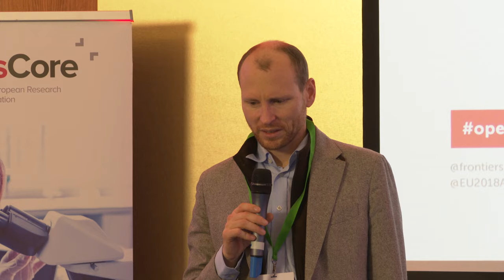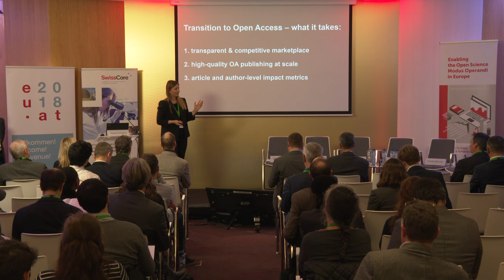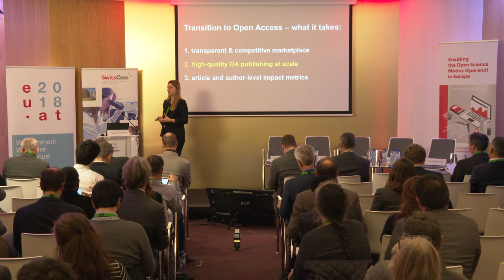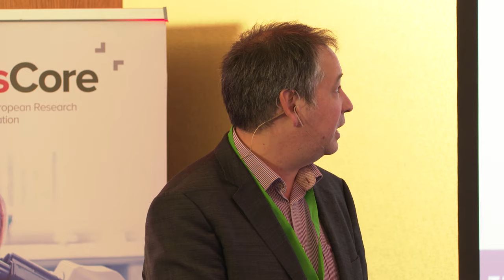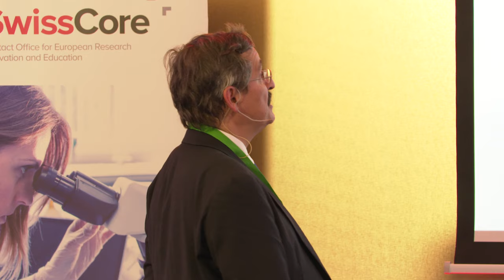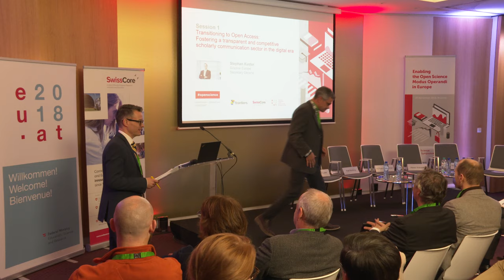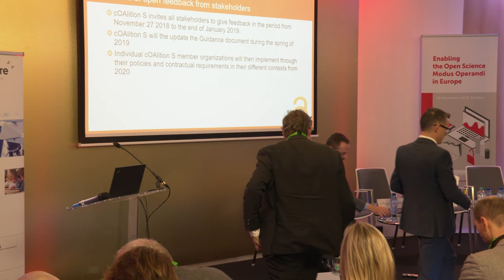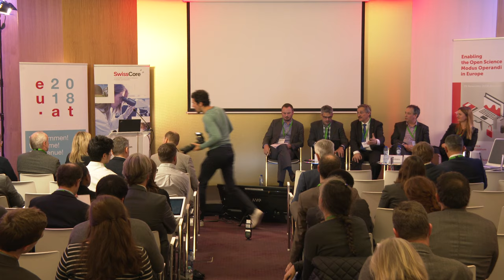Transitioning to Open Access | Policy symposium 2018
Policy symposium 2018: Enabling the Open Science Modus Operandi in Europe

Frontiers and SwissCore, in cooperation with the Austrian Presidency of the Council of the EU, brought together 100 participants to discuss key enablers in transitioning to open access in Brussels, 29 November 2018.

Session 1: Fostering a transparent and competitive scholarly communication sector in the digital era

Speakers:
Michael Hengartner - President of swissuniversities and Rector of UZH
Stephan Kuster - Secretary General Science Europe
Kamila Markram - CEO, Frontiers
Falk Reckling - Head of Department Strategy, Austrian Science Fund
Alexis Walckiers - Visiting Professor in Microeconomics, ULB

Moderator:
Lee Baker - Interel European Affairs